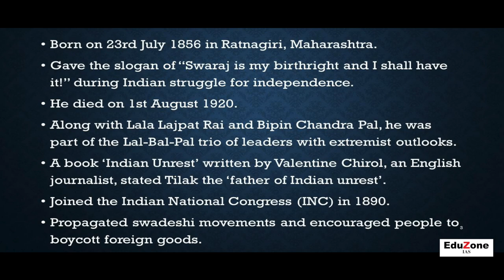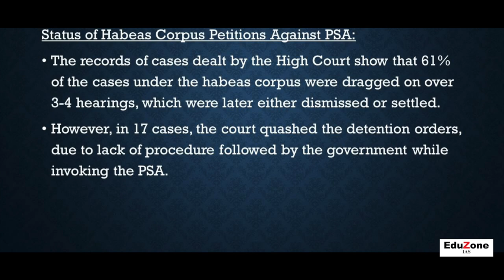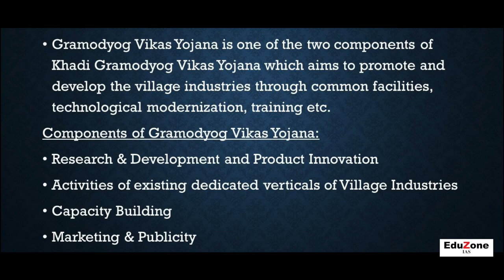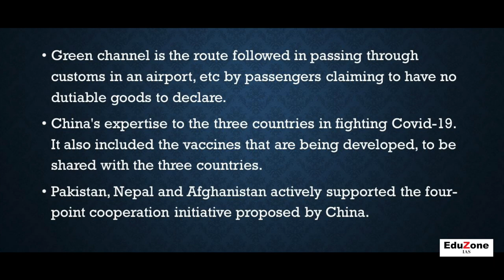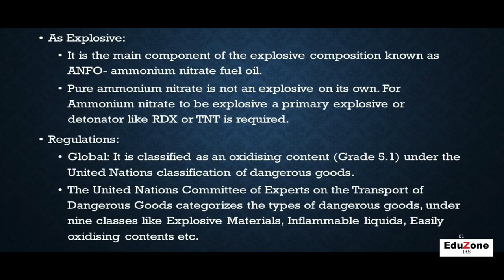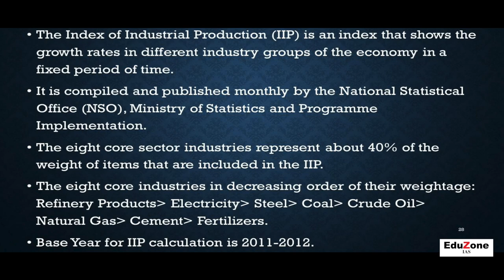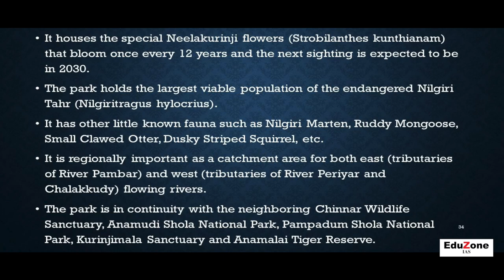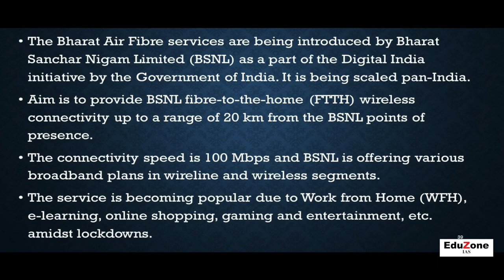Current Affairs Weekly Analysis by AISWARYA DAS PRAVEEN EduZone IAS